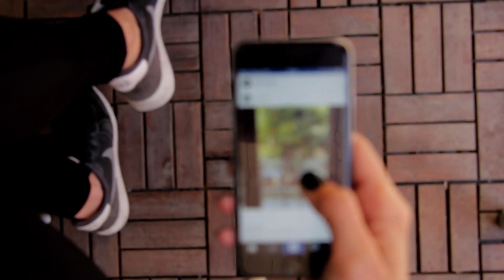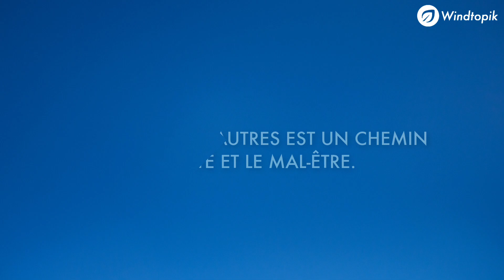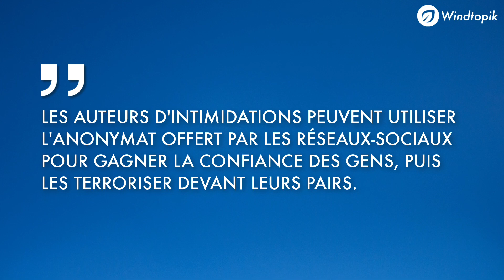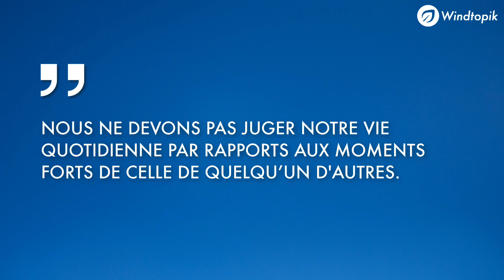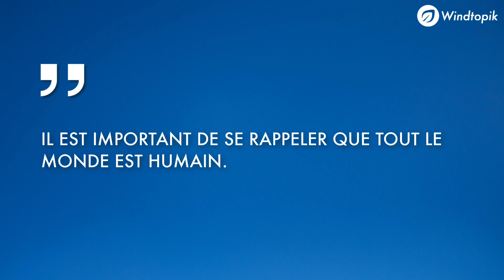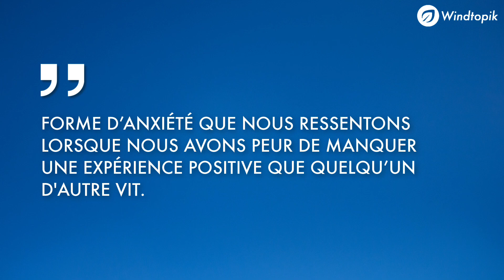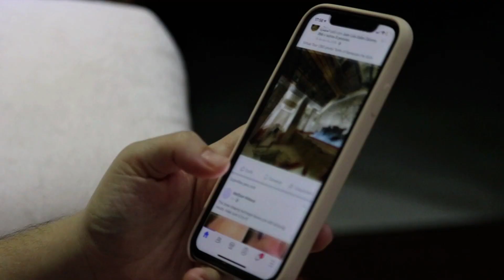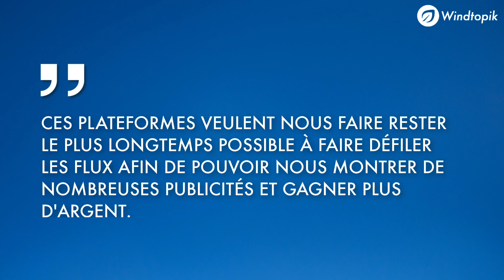💡 7 EFFETS NÉGATIFS DES RÉSEAUX-SOCIAUX | Windtopik Show #15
Découvrez dans cette vidéo 7 effets négatifs que peuvent avoir les réseaux-sociaux dans notre vie. Nous verrons également des conseils pour lutter contre ces méfaits et réussir à reprendre le contrôle.

〰️ Horodatage 〰️
00:00 - Introduction
01:00 - 1. Dépression et anxiété
02:07 - 2. Cyber-harcèlement
03:06 - 3. Attentes irréalistes
03:54 - 4. Image corporelle négative
04:55 - 5. Habitudes de sommeil
05:42 - 6. Syndrome "FOMO"
06:42 - 7. Dépendance générale
07:30 - Pour conclure...